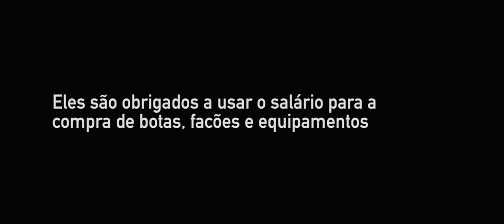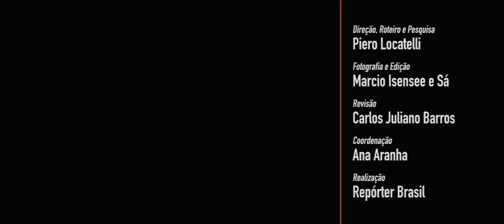Fazenda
Conheça as condições de trabalho em fazendas que fornecem gado à JBS. Assista outros casos e leia matéria completa

Direção, roteiro e pesquisa: Piero Locatelli
Fotografia e edição: Marcio Isensee e Sá
Revisão: Carlos Juliano Barros
Realização: Repórter Brasil